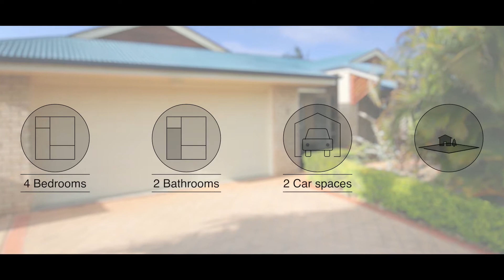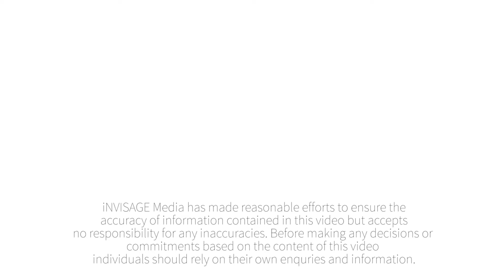9 Kerby Pl, Wellington Point | HutchisonMoore Team